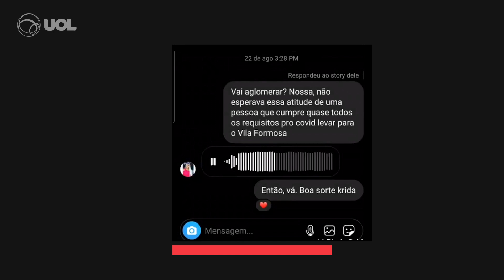Influenciadora Ygona Moura morre por complicações da covid-19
Morreu nesta quarta (27) a influenciadora Ygona Moura, internada na UTI (Unidade de Terapia Intensiva) de um hospital em São Paulo há 10 dias com covid-19.